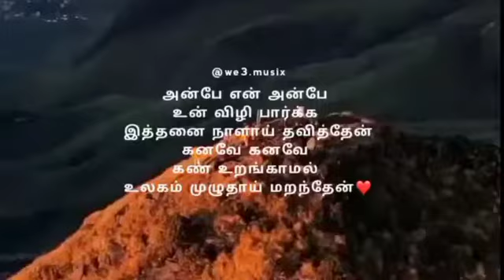anbae en anbae un vizhi paarkka love song what app status tamil